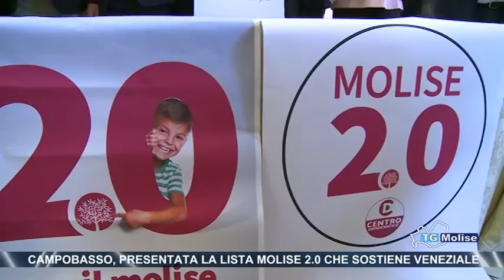Campobasso, presentata la lista Molise 2 0 che sostiene Veneziale